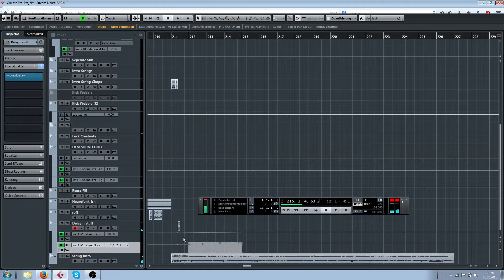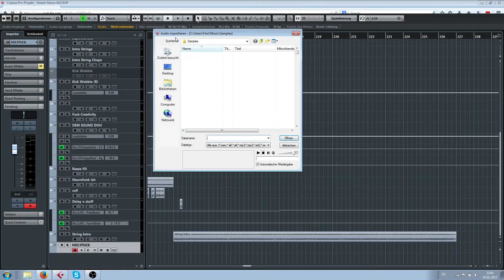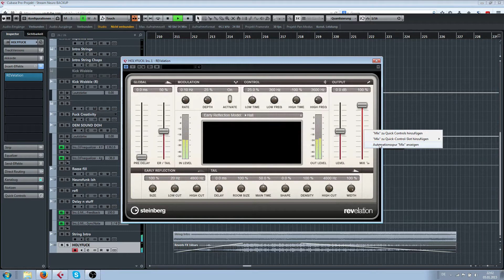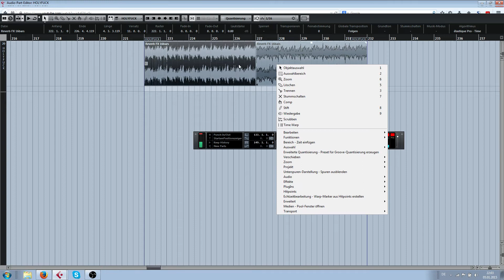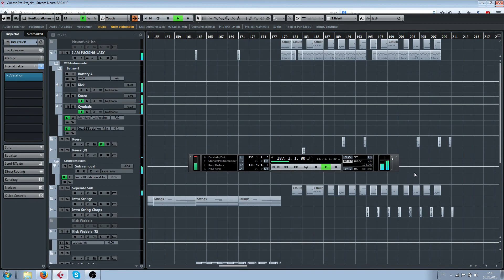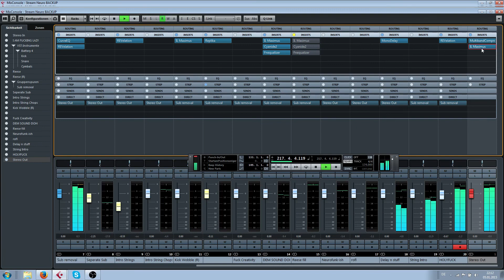Music Production Stream #2 (1/5/15) - Finishing the Neuro track and some sound design - 6 / 11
You can listen to the finished track on soundcloud:
Special thanks once again to ALBATROSSY_ and ChadDelker for their support.